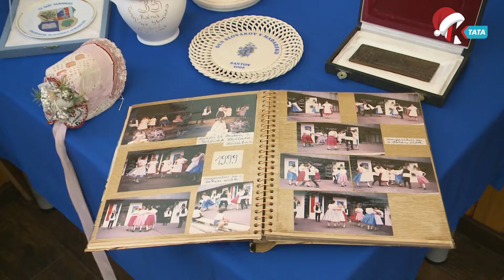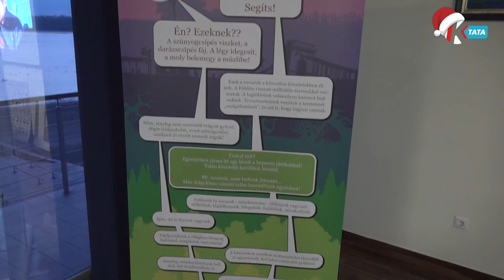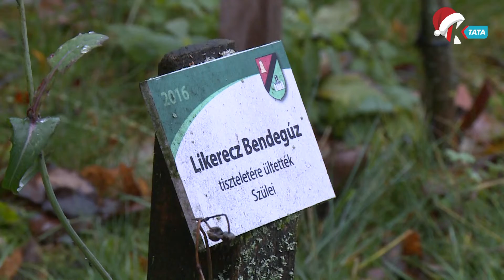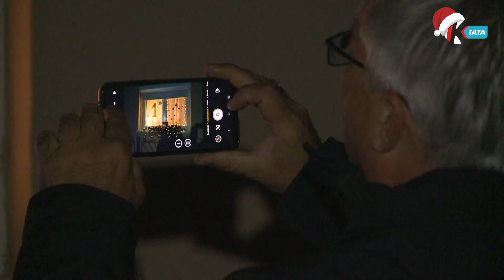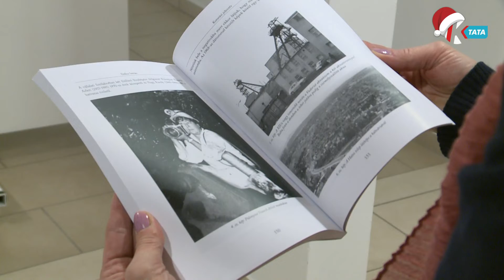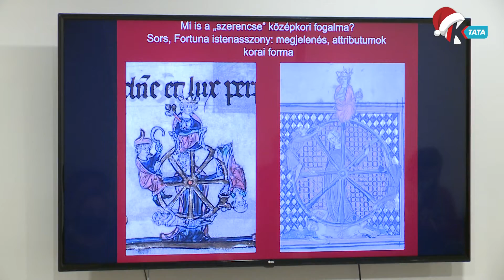Magazin - 7-ről 7-re (2021. 12. 06.)